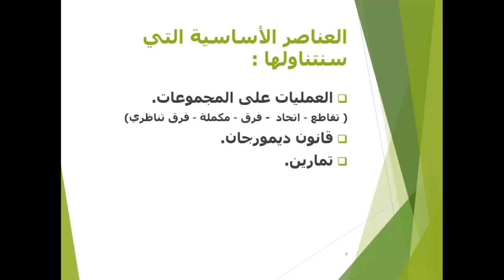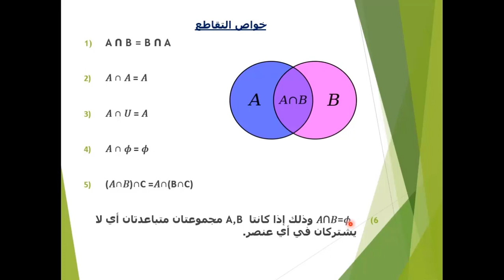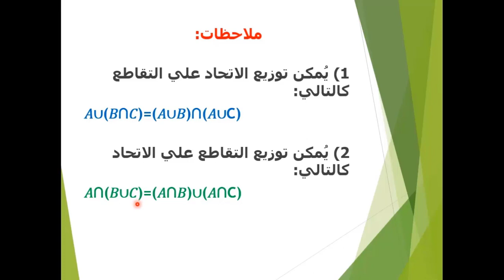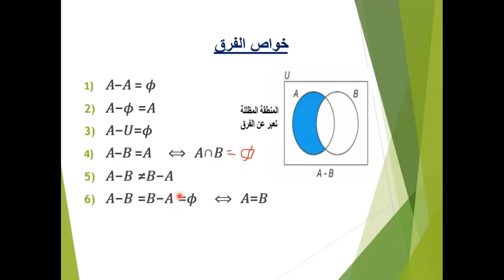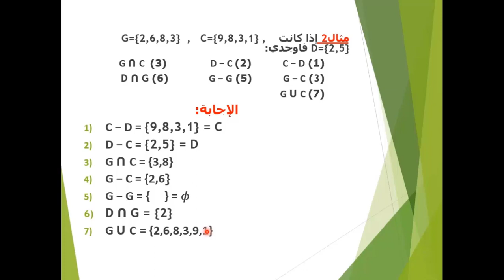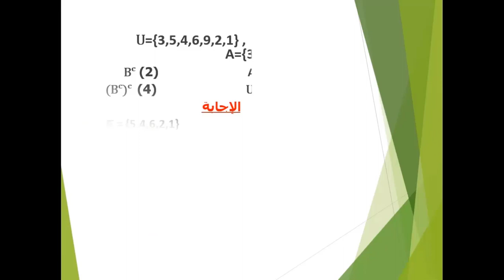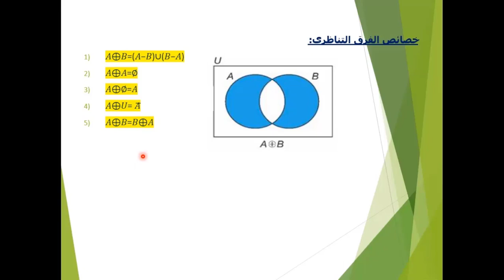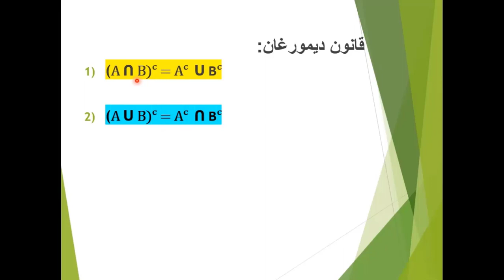العمليات على المجموعات(التقاطع والاتحاد والفرق والمكملة) operations on sets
العمليات على المجموعات(التقاطع والاتحاد والفرق والمكملة)  وقوانين دي مورجان
Operations on sets (intersection, union, difference and complement) and De Morgan's laws